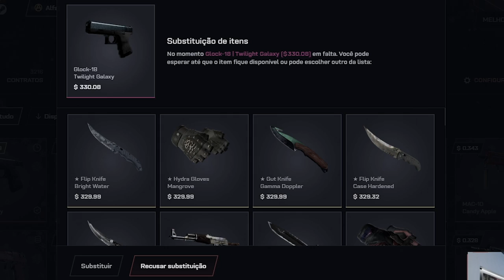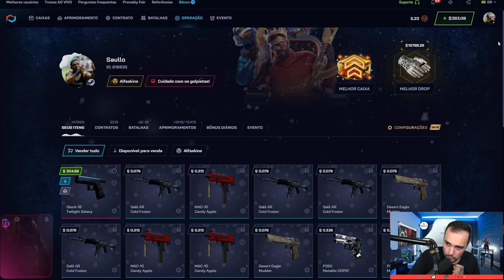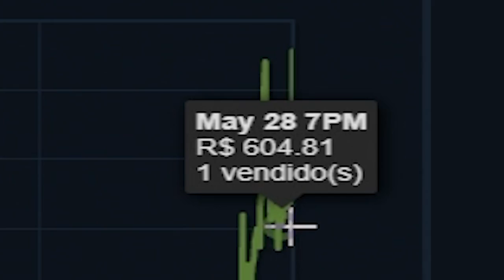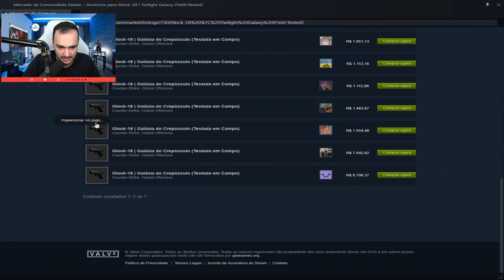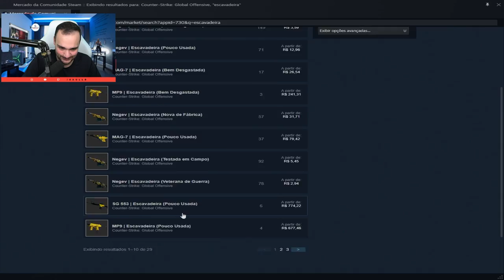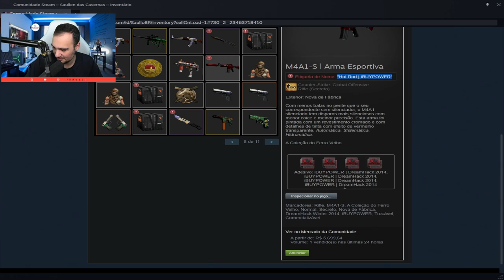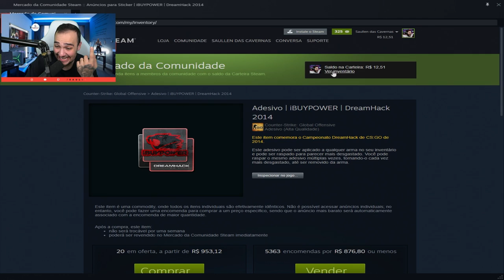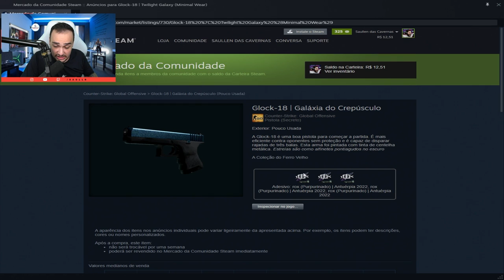Ganhei uma GLOCK que custava R$50,00 ... Olha o que o CS:2 fez com ela 😱 SURREAL